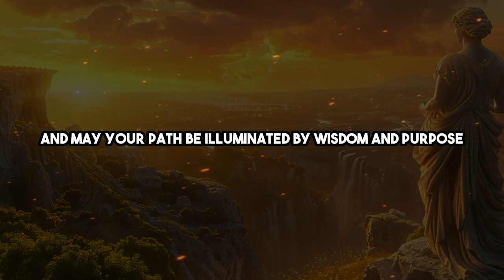How to Think Clearly | 4 Stoic Lessons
Learn how to prioritize your well-being and cultivate clarity of thought with four Stoic lessons to navigate life's challenges with insight and purpose.

📖 Book recommendations*:
How To Be A Stoic
Lives of the Stoics

💡 Key moments:
0:00 Introduction
0:26 1. Eliminate distractions
1:24 2. Practice mindfulness
2:13 3. Prioritize physical exercise
3:04 4. Embrace the power of writing
3:58 Conclusion